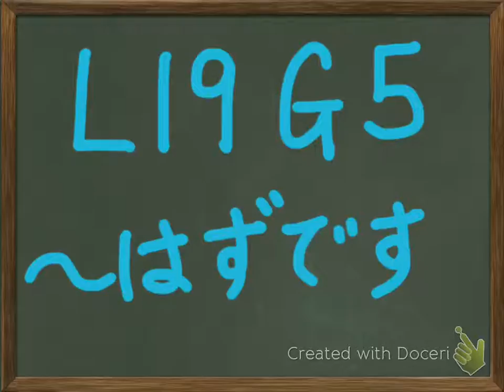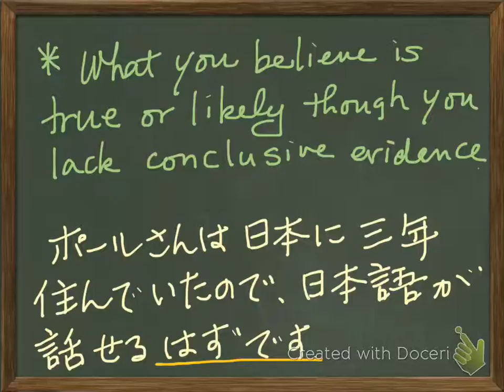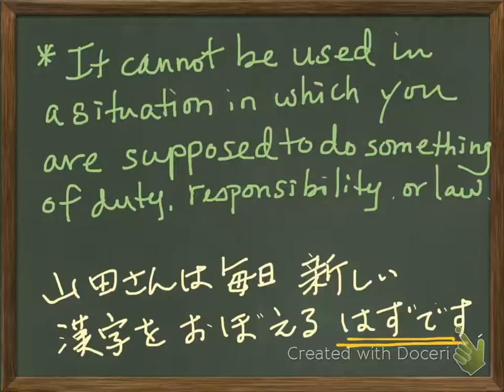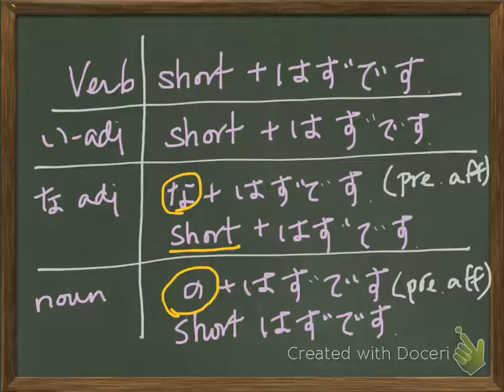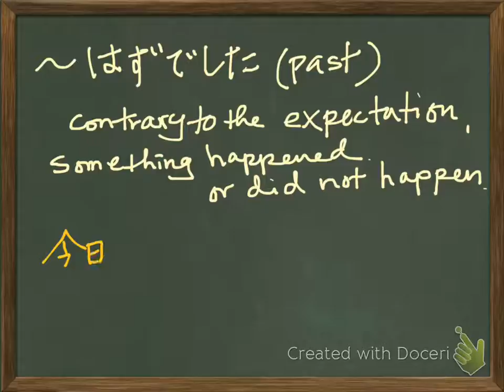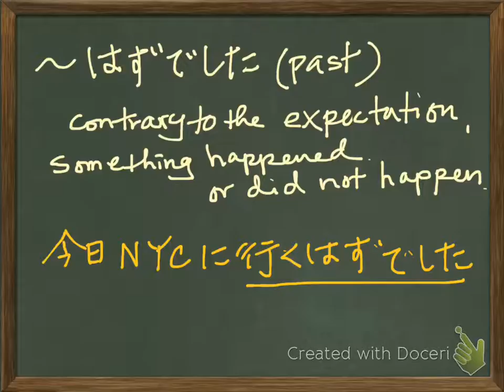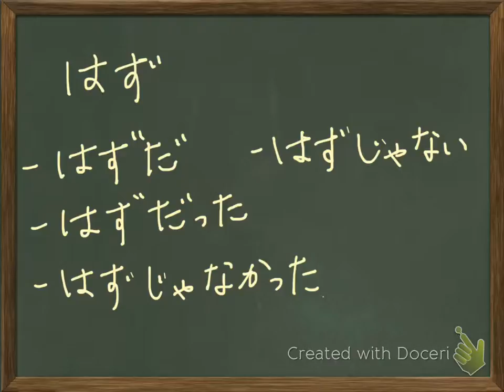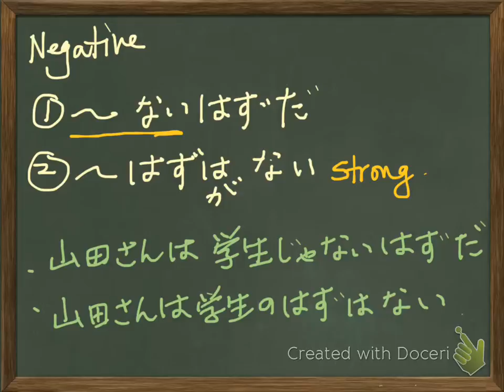Genki II L19 G 5 〜はずです